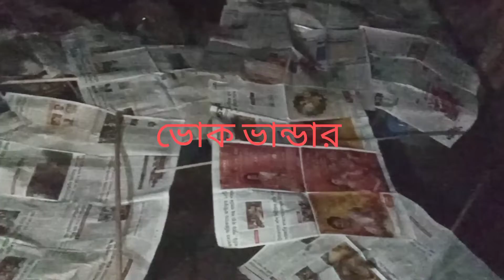24তম বর্ষের শ্রী শ্রী শনি পুজো 🙏🙏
24তম বর্ষের  শ্রী শ্রী শনি পুজো 🙏🙏
24তম sani puja
গ্রামের puja
গ্রামের sani puja 2022
sujit travel and vlog